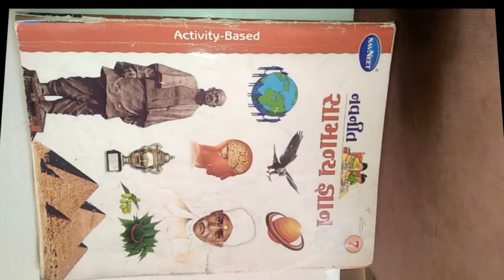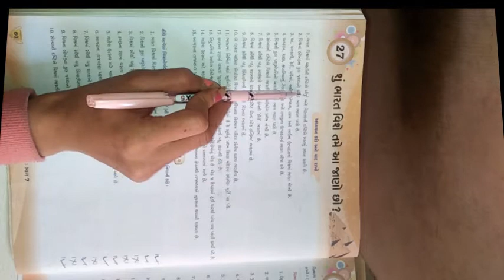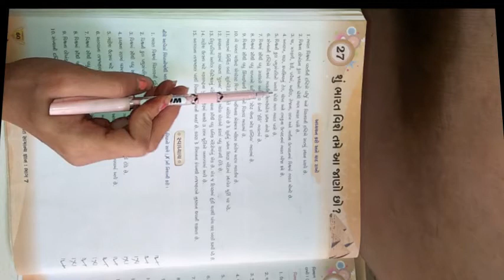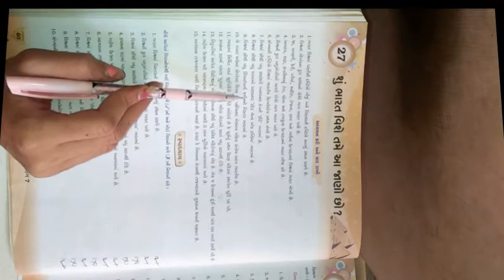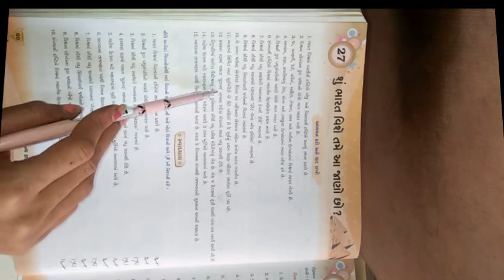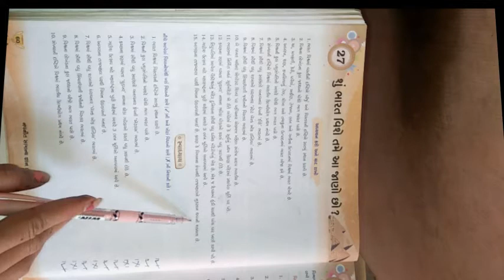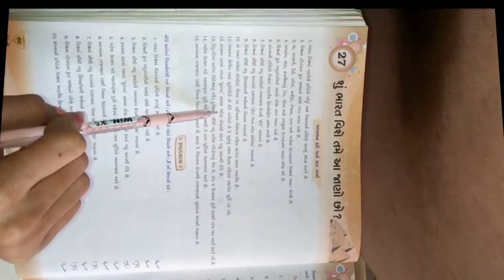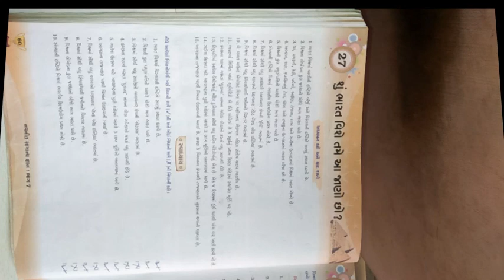ધોરણ ૭ વિષય સામાન્યજ્ઞાન પાઠ ૨૭ શું ભારત વિશે તમે આ જાણો છો